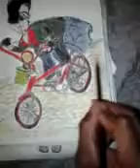"bike draw 022317"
Midnight Hour
12:32 AM
Four